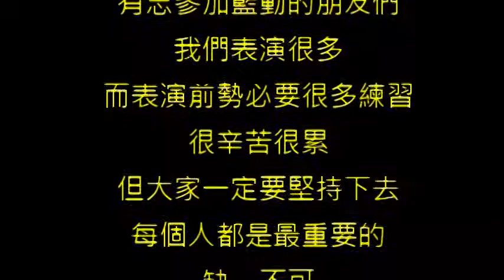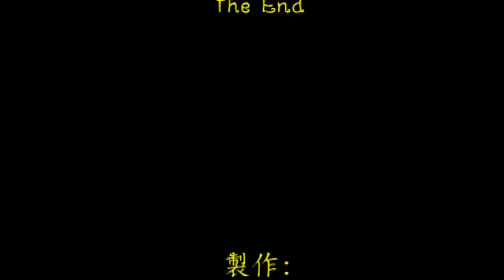藍色動感樂團紀念影片2